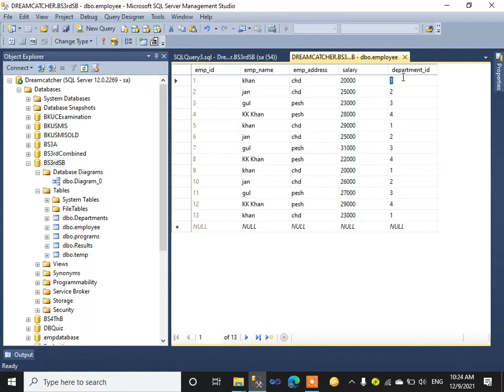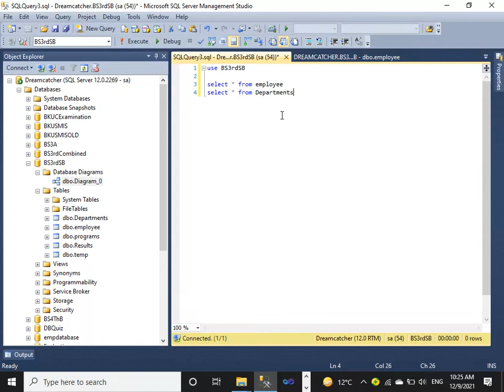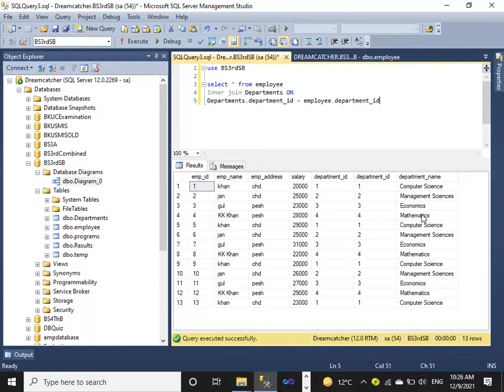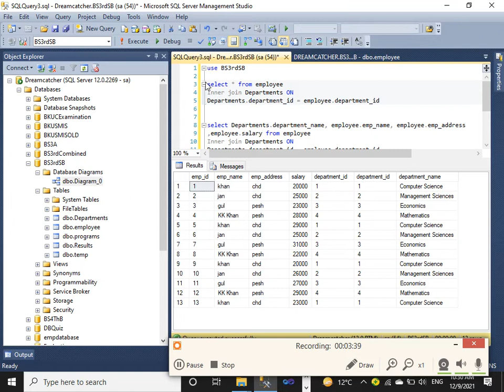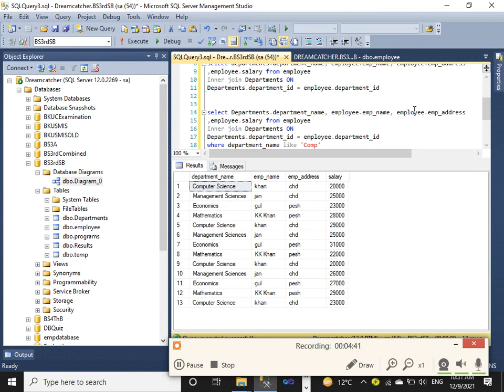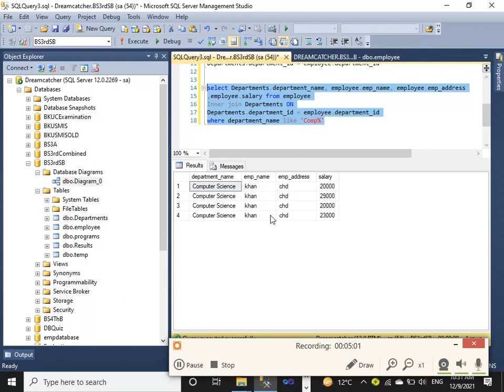Lecture 10 Inner Join, Basics